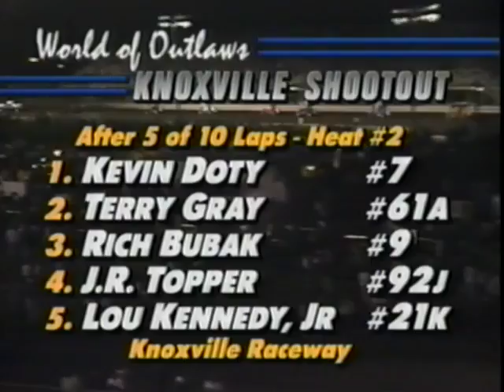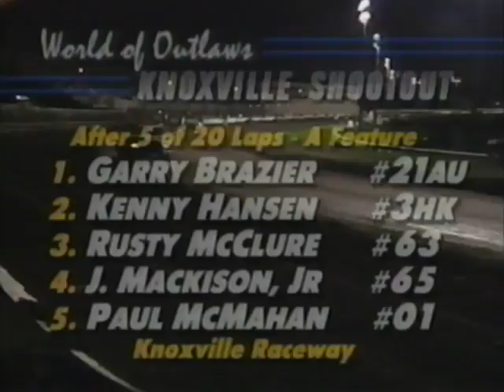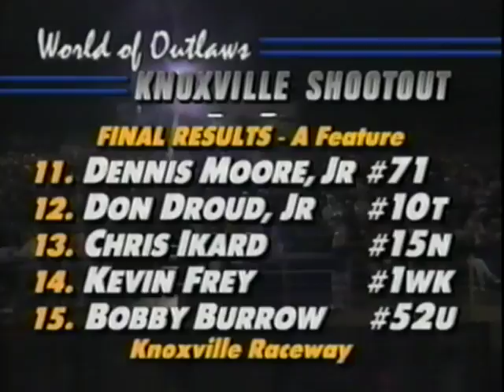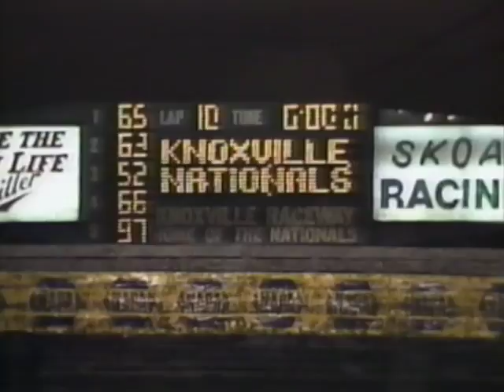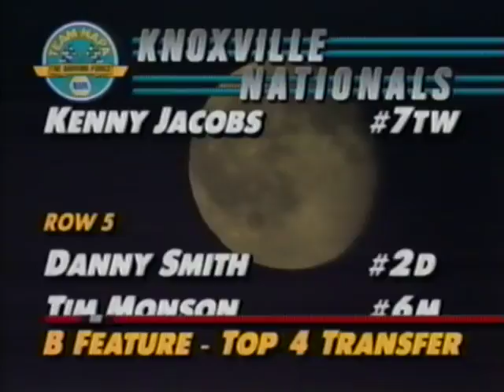1992 Knoxville Nationals - Diamond P Sports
The 1992 Knoxville Nationals was dominated by Steve Kinser along with his car owner and crew chief, Karl Kinser. The #11 team was at their all-time peak this year winning the non-stop 30-lap A Main in a track record 9:00.6 which still stands today.